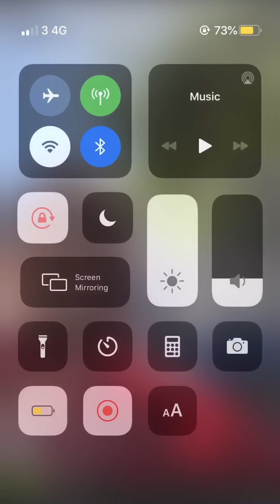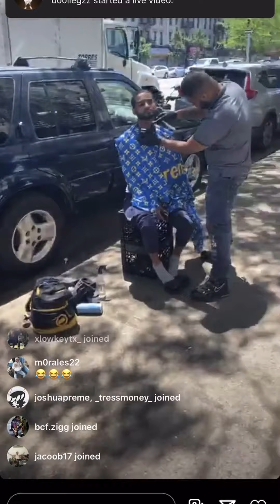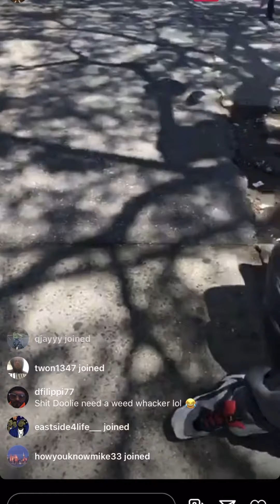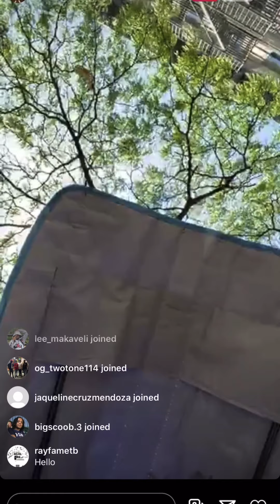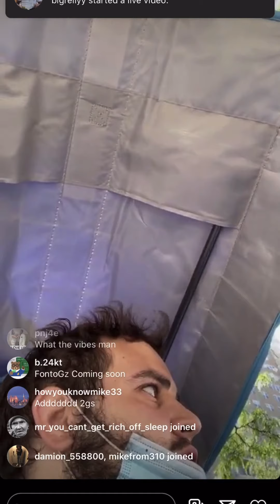Yemen Cheese got Doolie outdoor nd a haircut ⏸